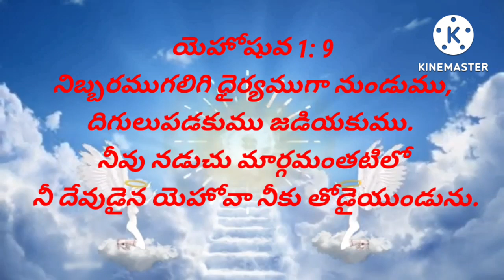అనుదిన వాక్య0 |Today{31/08/2022} Jesus promise card | jesus word | holy verses | Bible Quotes